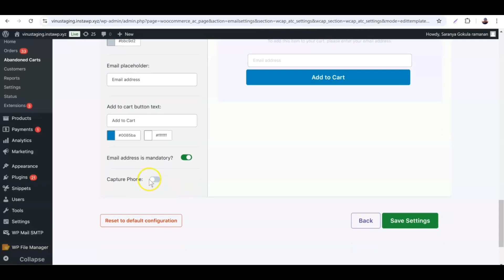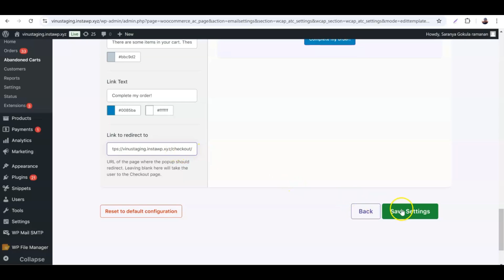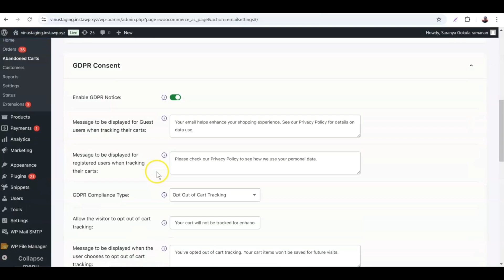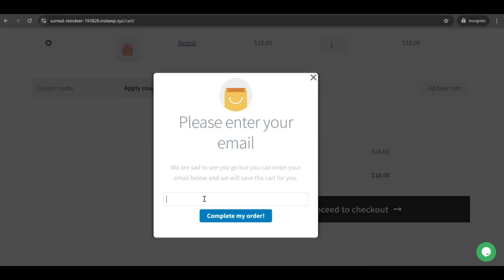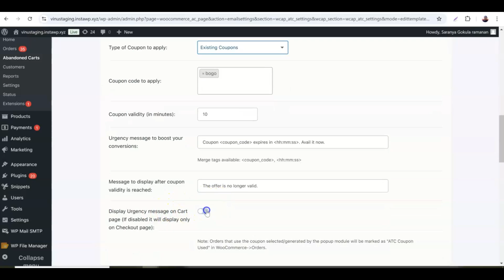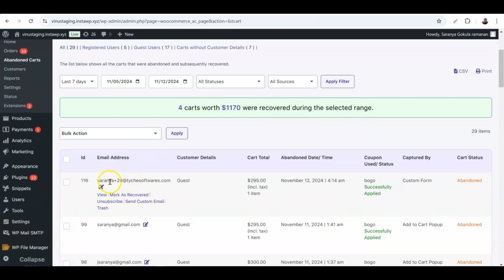Discover 9 Key Features of Abandoned Cart Pro for WooCommerce Plugin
In this video, we’ll explore the top features of Abandoned Cart Pro for WooCommerce—a powerful plugin designed to recover abandoned carts effortlessly. Discover how its email-capturing capabilities via pop-up modal, effective reminder campaigns via text, email, and messenger, and smart discount code management that will bring back customers and encourage them to complete their purchases! Here’s what you can expect:

9 Key Features We'll Cover:

1. Add to Cart Popup
2. Exit Intent Popup
3. Strong GDPR Compliance Rules (Focused on Privacy First)
4. Option to Email Admin on Cart Abandonment
5. Option to Email Admin on Abandoned Cart Recovery
7. Countdown Timer for Incentives to Attract Customers
8. Multilingual Support
9. Capture Emails Using Custom Forms

Start recovering lost sales and boosting conversions effortlessly with Abandoned Cart Pro for WooCommerce! Check out the plugin here 👉